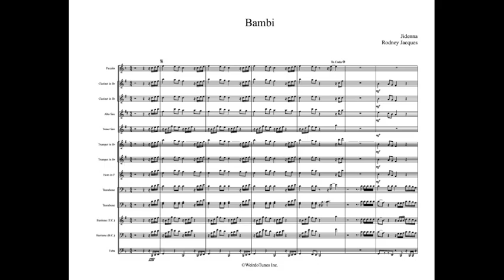Bambi Full Display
Artist: Jidenna

WeirdoTunes Inc.